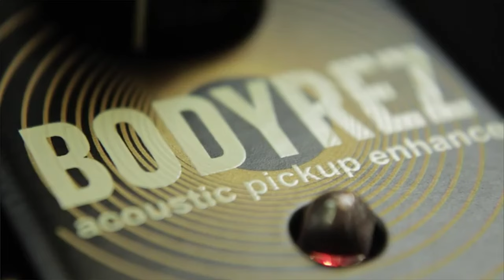Acoustic Guitar Pedalboard for Church/Worship Music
Time Stamps
Intro - 00:00
Why I'm Making This Video: 00:23
The Pedalboard - 02:04
Pedal #1 - 02:28
Pedal #2 - 03:05
Pedal #3 - 03:43
Direct Box - 04:45
Power Supply - 05:18
The Sounds - 06:16